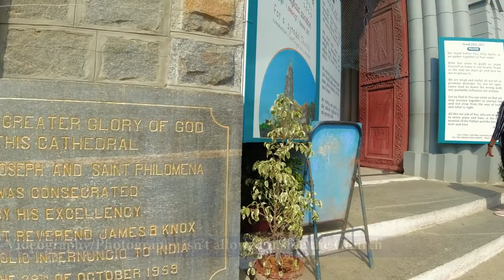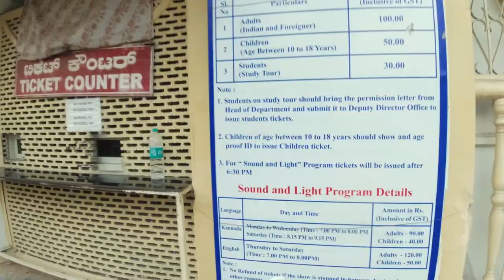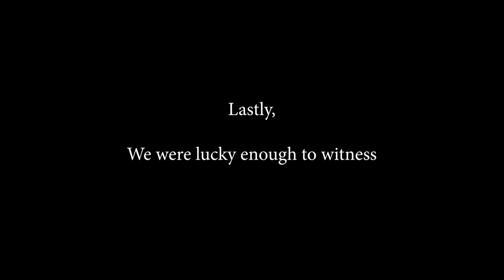MYSORE PALACE - Second Most Visited Tourist Spot in India! | Mysore Palace Full Tour | January 2022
This video will showcase the 7 to 9th numbered Tourist spots listed below. The spots, 1st to 8th have been covered in the previous video

1. Sri Chamundeshwari Temple
2. Sea Shell Art Museum
3. Kukkarhalli Lake
4. Jaganmohan Palace
5. Devraja Market
6. Siddharta Hotel & Restaurant
7. Karanji Lake
8. St. Philomena's Cathedral
9. Mysore Palace

LIKE it, if you genuinely enjoyed watching it.
COMMENT about anything that'd you'd like to say/ask/talk about.
SHARE it with others if you think it can add value

Do check with the authorities regarding timings, open/closed places before visiting any tourist attraction due to COVID induced restrictions which have led to weekend curfew, etc.

OR

GEARS THAT I USE -
3.) Canon EOS 1200D + Kit Lens
4.) DJI Osmo Action
5.) Redmi Note 10

John Bartmann .  8585 .